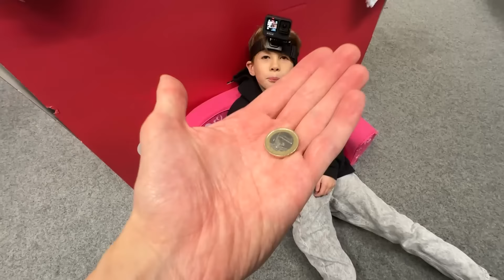KLEINER JUNGE kauft für 1€ ALLES bei SMYTHS TOYS! 🤑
🎁🥚 EIERKOPF Merch erhältlich ab JETZT